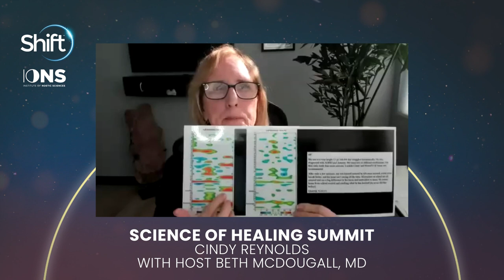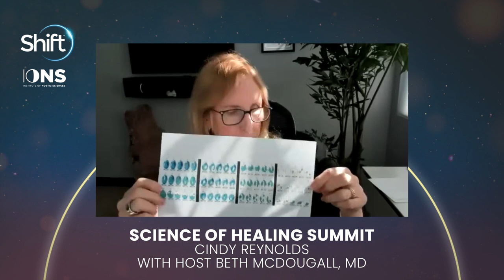02sciencehealing04 23 cindyreynolds 53438 video Original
Cindy Reynolds, QEEG-T, is interviewed by Dr. Beth McDougall, MD, at the Science of Healing Summit which took place April 2023.

Cindy is Founder and Director of NeuroFit at Jyzen and Dr. McDougall is Chief Medical Officer of Clear Center at Jyzen.  In this interview they discuss the NeuroFit brain training program offered at Jyzen, including the ability of QEEG Brain Maps to identify the source of presenting symptoms and the subsequent NeuroFitness training/NeuroTechnology NeuroFit provides to regulate the brain.

Cindy and Dr. McDougall also discuss their years of collaboration to identify and heal bio-medical patterns in the brain and the wonderful results they see in so many of their clients. Please enjoy!